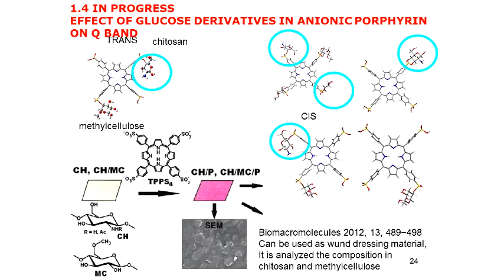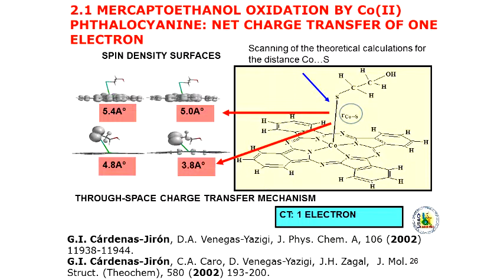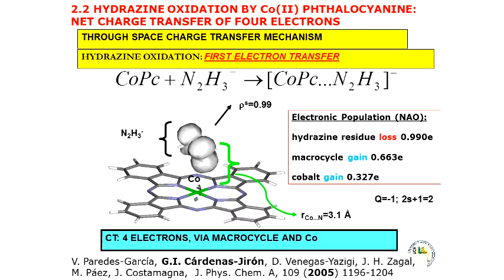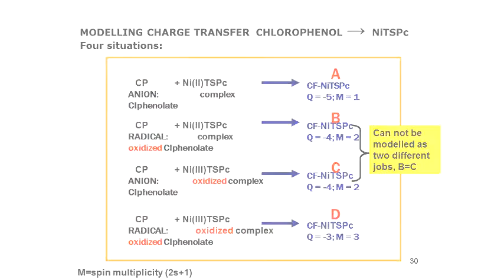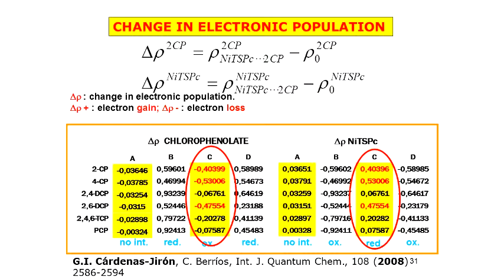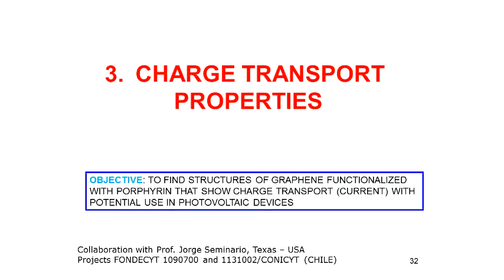Seminário Geral - Photosensitization, Redox and Charge Transport Properties - Pt.3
3ª parte da palestra "Photosensitization, Redox and Charge Transport Properties of Porphyrins and Phthalocyanines: A Molecular Viewpoint" da Profª. Drª. Gloria Cárdenas-Jirón, Laboratory of Theoretical Chemistry, Faculty of Chemistry and Biology, University of Santiago de Chile.